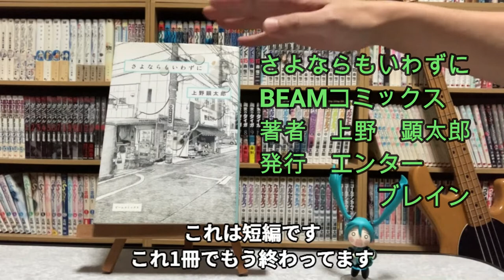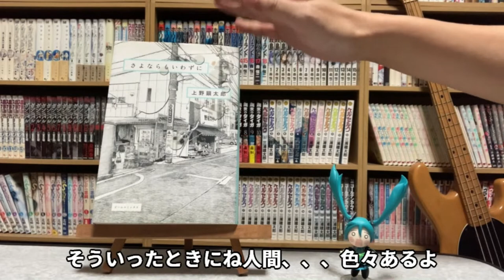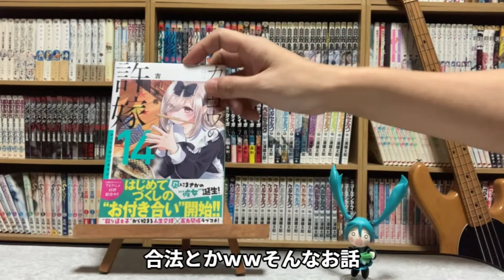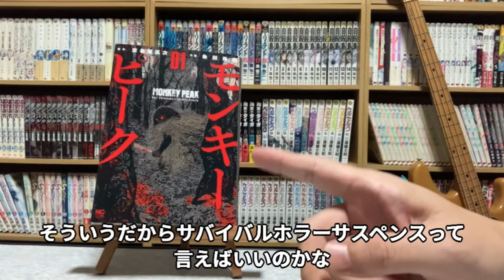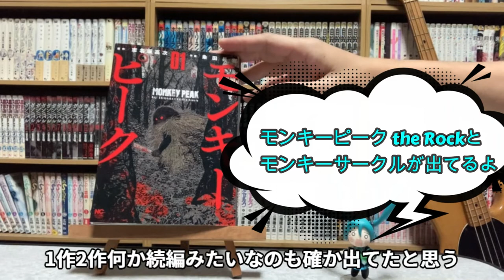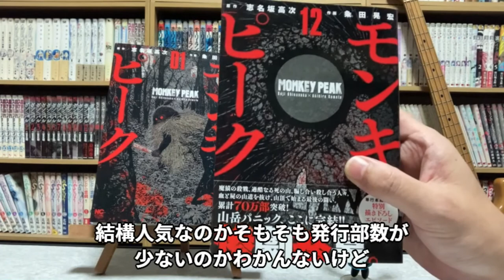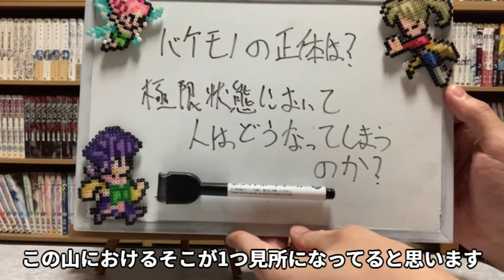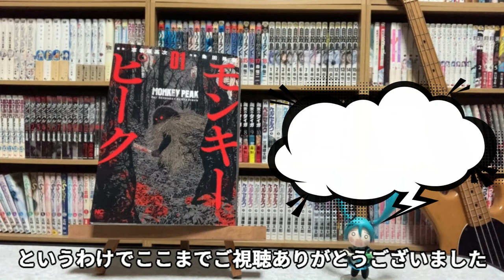「そのとき人は？」購入＆オススメ漫画紹介 ゆんちゃんねる＃１２１「モンキーピーク」